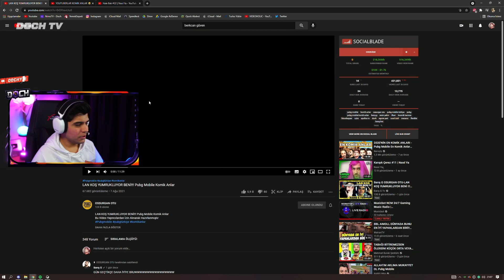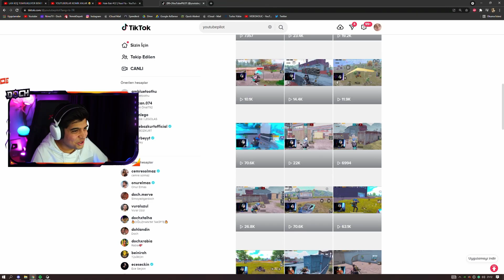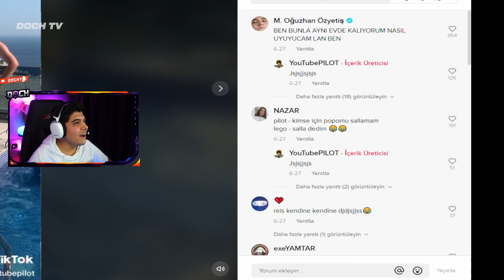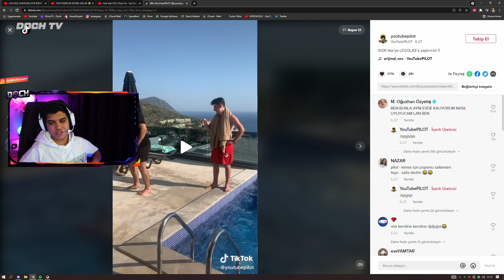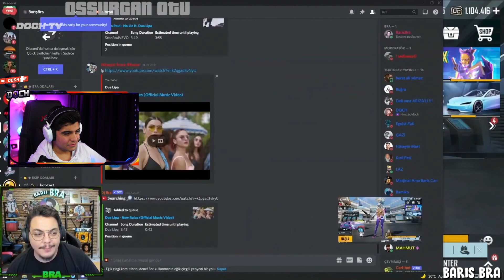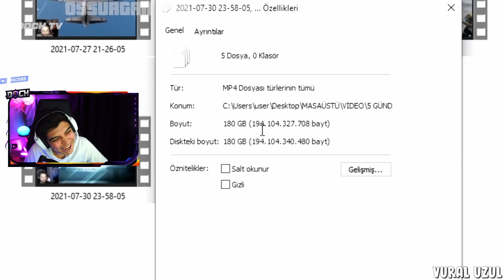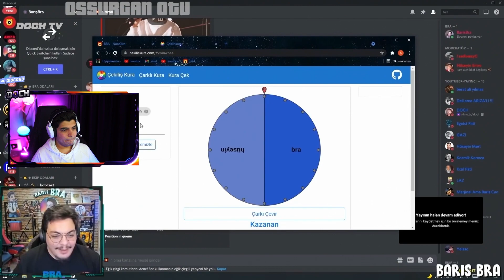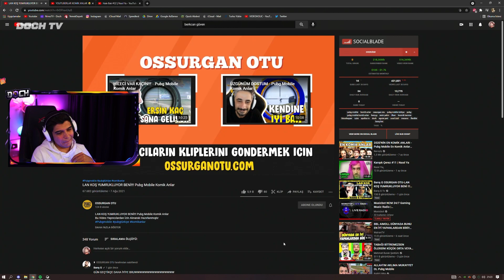DOCH OSSURGAN OTU LAN KOŞ YUMRUKLUYOR BENİ!!! İZLİYOR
❓ KİMSİN SEN ❓